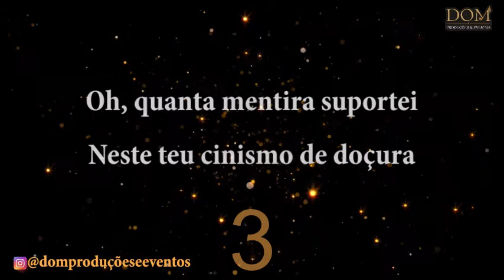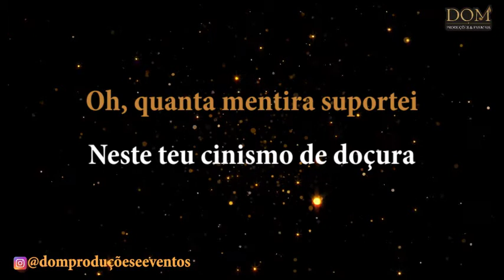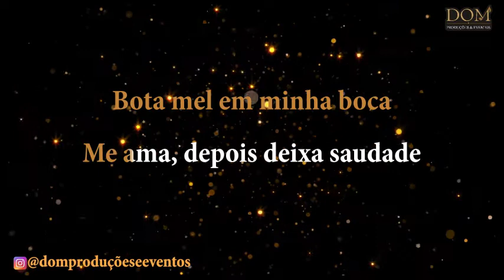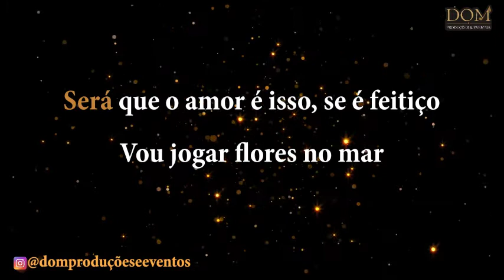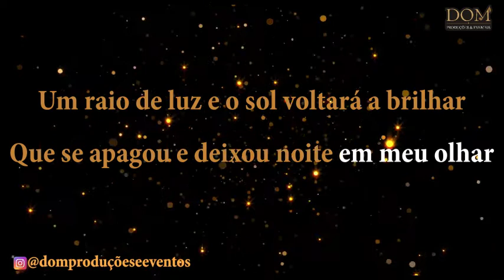Samba-Okê - Jorge Vercillo - Mel Na Boca - Karaokê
Karaokê / Videokê / Playback / Instrumental / Base da música "Mel Na Boca", versão de Jorge Vercillo.

Composição: David Correia

Letra:
Oh, quanta mentira suportei
Neste teu cinismo de doçura
Pode parar
Com essa idéia de representação
Os bastidores se fecharam pra desilusão
Pode parar
É mentira
É mentira
Cadê todas promessas de me dar felicidade
Bota mel em minha boca
Me ama, depois deixa a saudade, será...
Será que o amor é isso?
Se é feitiço vou jogar flores no mar
Um raio de luz
Do sol voltará a brilhar
Que se apagou e deixou noite em meu olhar
Meu olhar
Oh, quanta
Óh quanta mentira suportei
Pode parar
Pode parar
É mentira
É mentira
Meu olhar
É mentira
É mentira